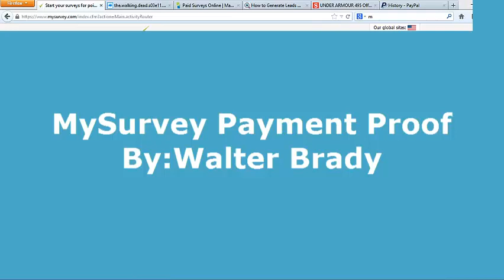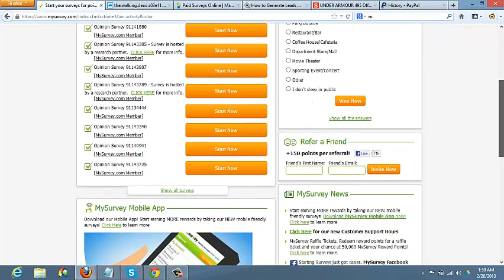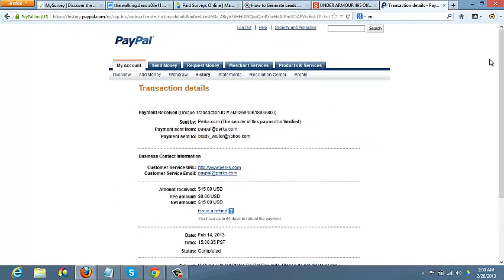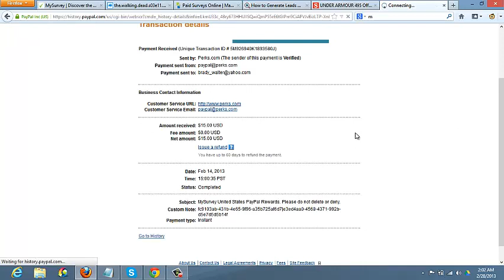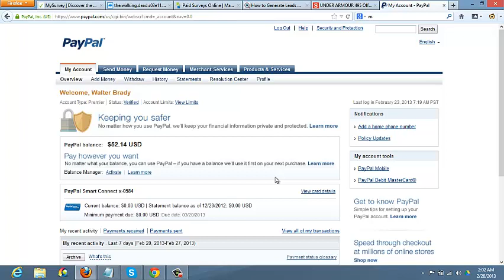Mysurvey Payment Proof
Mysurvey is a great survey site to make supplement income from home. In this video I made 2 orders for $15 payments. The minimum to cash out is 1100 points which is $10. Mysurvey has a lot of prizes in which you can cash out your points.